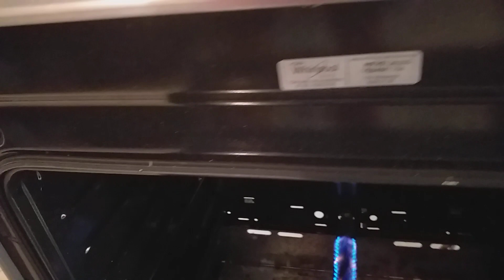como mejorar la flama del quemador flauta del horno demi estufa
como mejorar la flama del quemador del horno demi estufa